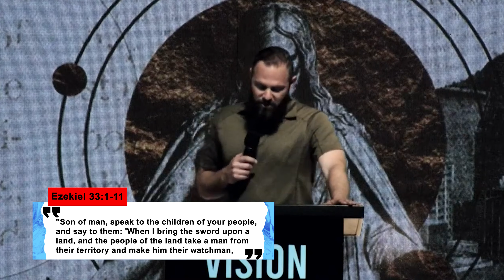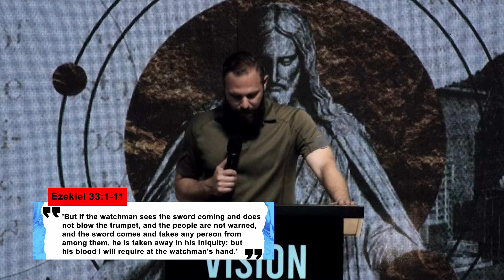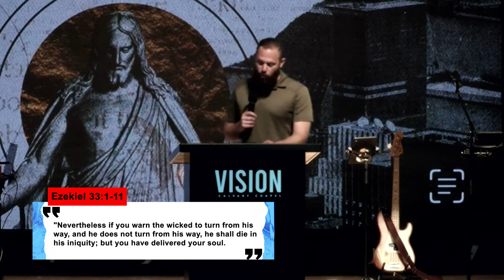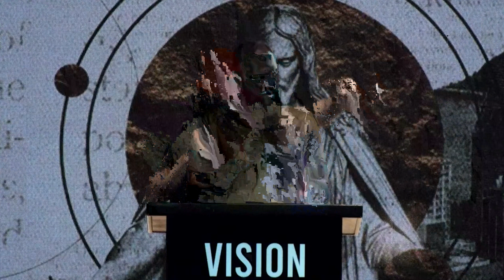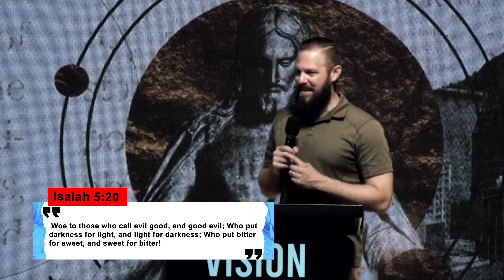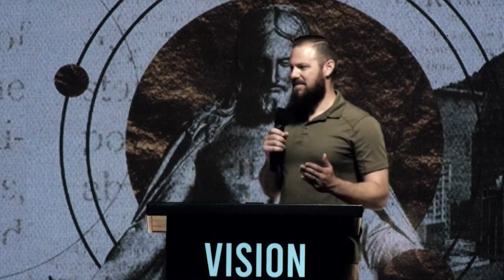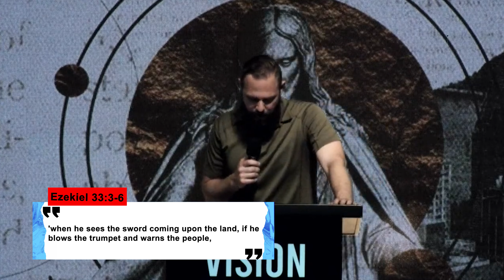The Watchman's Warning (Ezekiel 33:1-11)| VISION Calvary Chapel | Pastor Josh Blevins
Contemporary Praise and worship, lead by The Vision Calvary Collective, followed by teaching from Pastor Garid Beeler.